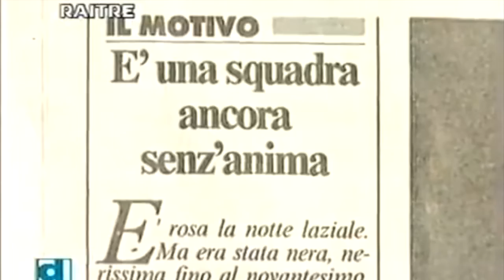27 settembre 1997: Lazio Bari 3 2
Stagione 1997/98, Serie A
27 settembre 1997: Lazio Bari 3 2

Marcatori: 6'pt Nedved (L), 48'pt aut. Venturin (B), 16'st Ripa (B), 46'st Signori (L), 49'st Nedved (L)

LAZIO: Marchegiani, Pancaro, Nesta, G.Lopez, Favalli (1'st Negro), Fuser, Venturin (29'st Rambaudi), Nedved, R. Mancini, Casiraghi, Boksic (10'st Signori). Panchina: Ballotta, Grandoni, Gottardi, Marcolin. Allenatore: Eriksson.

BARI: F. Mancini, De Rosa, Sala, Neqrouz (13'st Ripa), Manighetti, Giorgetti, Volpi, Ingesson (33'st Sassarini), Bressan, Zambrotta, Ventola (24'st Masinga). Panchina: Gentili, Sordo, De Ascentis, Marcolini. Allenatore: Fascetti.

Arbitro: Bonfrisco di Monza